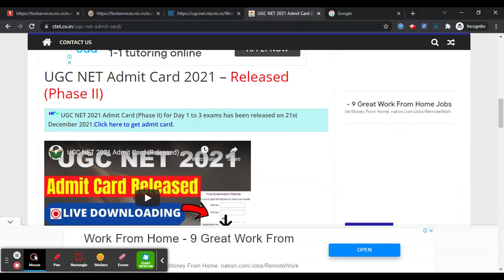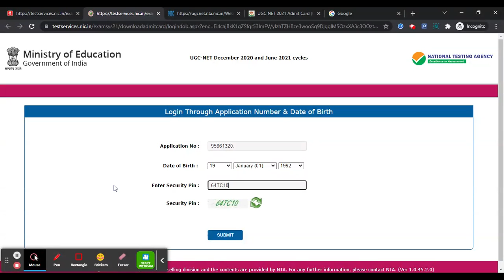UGC NET 2021 Phase 2 Admit Card (Released) - How To Download UGC NET 2021 Admit Card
For Study Material